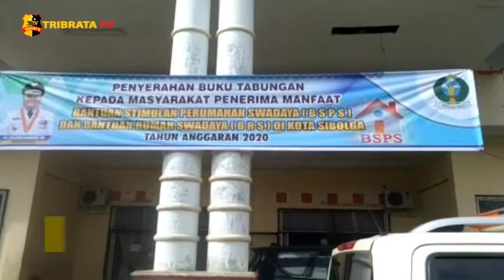PEMKO SIBOLGA BAGIKAN BUKU TABUNGAN PERUMAHAN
Pemerintah kota Sibolga membagikan buku tabungan bantuan stimulan perumahan swadaya dan bantuan rumah swadaya kepada 242 keluarga 10 kelurahan tahun anggaran 2020.

Bantuan berbentuk tabungan di dua Bank diserahkan secara simbolis Walikota Sibolga Syarfi Hutauruk.

Walikota Sibolga mengatakan besarnya bantuan adalah rp 15 juta untuk pengadaan bahan bangunan rumah ditambah rp 2,5 juta untuk upah tukang.

Saat ditemui Sarfi Hutauruk mengatakan bantuan tersebut harus digunakan dengan tepat.

Salam Tribrata.